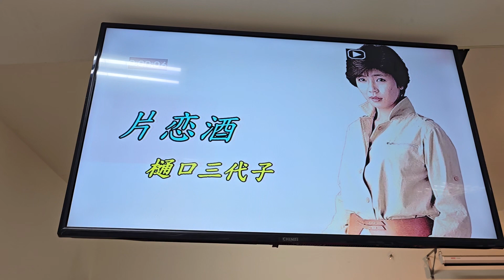靜枝～片戀酒（詠春丶新銀座日語歌友會聯誼）